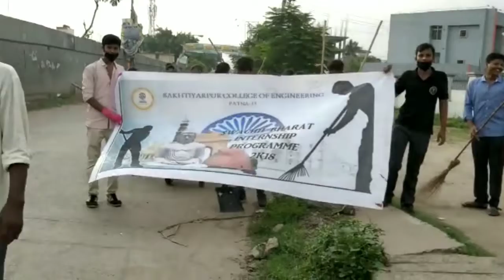SWATCHH BHARAT ABHIYAN, BCE PATNA 2018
The SWATCHH Bharat summer internship at bce patna 2018 .a step toward clean india.which make the India smart .THE GOLDEN RULE TO FOLLOW.